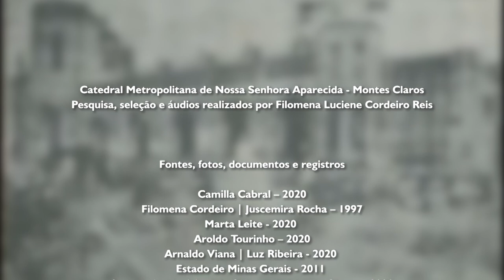MONTES CLAROS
Catedral Metropolitana de Nossa Senhora Aparecida - Montes Claros
Pesquisa, seleção e áudios realizados por Filomena Luciene Cordeiro Reis

EQUIPE
Prof. Dr. Eduardo Silveira Netto Nunes; Profa. Me. Rita Donato; Elisa Aleva. Discentes: Filomena Luciene Cordeiro Reis; Kledison Eduardo Batista; Jose Gonçalves Da Silva; Camila Carvalho; Gessiane Rozana Ribeiro dos Santos; Wellington Bezerra; Rodrigo Bitencourtt; Thiffany Oliveira.

NEAD - UniSant’Anna
Coordenação: Profa. Sheila Rodrigues

Conhecendo BR é um Projeto de Extensão do Centro Universitário Sant’Anna e do Núcleo de Educação à Distância (NEAD) da instituição, aprovado pela Pró-Reitoria de Pós-Graduação e Extensão (PROPPEX), concebido e coordenado pelo Prof. Dr. Eduardo Silveira Netto Nunes. Tem finalidades educativas, não comerciais.

O material pode ser reproduzido, desde que citada a fonte e os vínculos institucionais, em projetos sem finalidade comercial ou lucrativa.

Referências completas disponíveis no site do projeto Conhecendo BR: brasilconheca.blogspot.com. Buscou-se informar todas as fontes utilizadas no registro audiovisual.